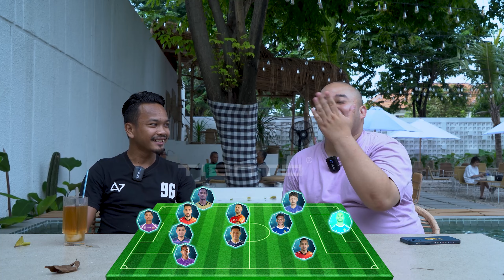FORMASI BELUM "MOVE ON" DI STARTING XI VERSI MUHAMMAD HIDAYAT!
Halo Sob! Sekarang kita bakal challenge Muhammad Hidayat untuk membuat Best Starting Eleven pemain-pemain Dari BRI Liga 1 nih!